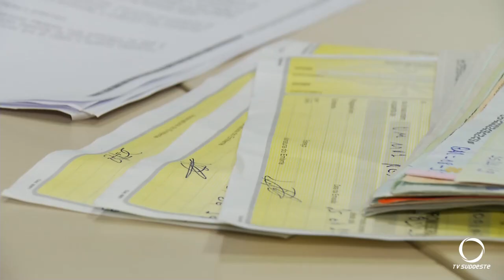Polícia realiza “Operação Cerco” e prende 34 pessoas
O objetivo foi desarticular um grupo que atuava no tráfico de drogas nas cidades de Ampére, Pinhal de São Bento, Santa Izabel do Oeste, Barracão, Palmas e Cascavel.